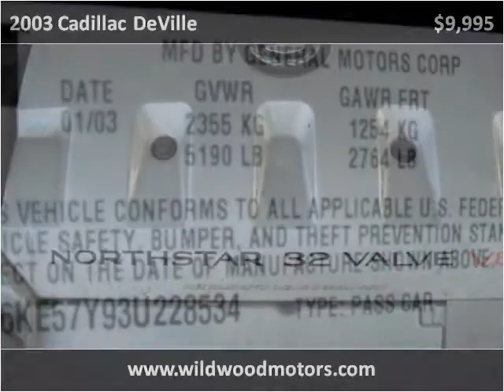2003 Cadillac DeVille Used Cars Wildwood MO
This 2003 Cadillac DeVille is available from Wildwood Motors.